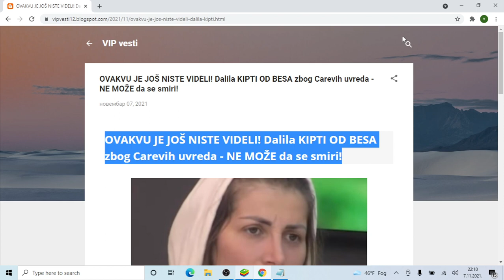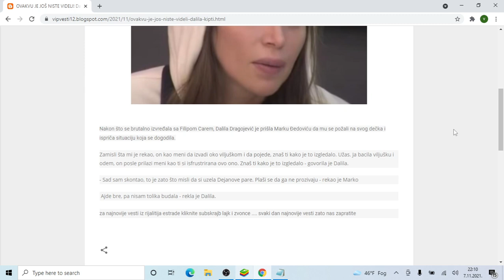OVAKVU JE JOŠ NISTE VIDELI! Dalila KIPTI OD BESA zbog Carevih uvreda NE MOŽE da se smiri!